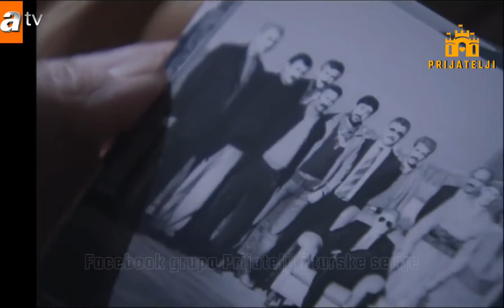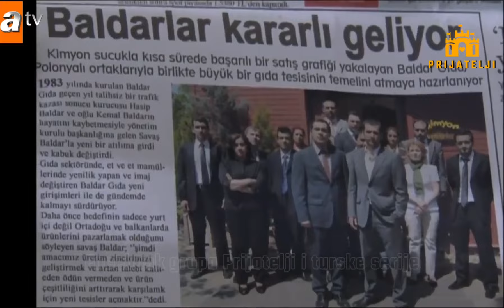Ljubav i Kazna - Epizoda 21 | HD